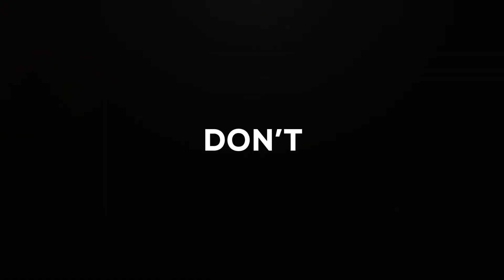SPEAK UP LONDON - Yoda vs Darth Vader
Hello, people! We've promised you an epic battle and an epic battle is what you'll have! StarWarsAtSpeakUpLondon DarthVader vs

SPEAK UP LONDON is one of the best language schools in London.
We are based on Oxford Street and we welcome all types of students.
If you want to know more and start studying,working, socializing and SPEAKING PERFECT ENGLISH, don`t wait! Join us now!